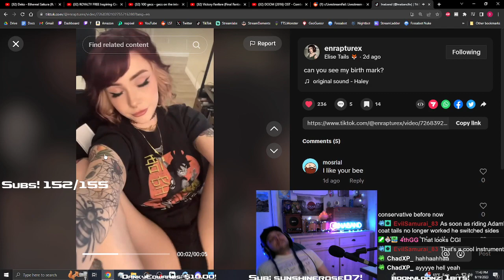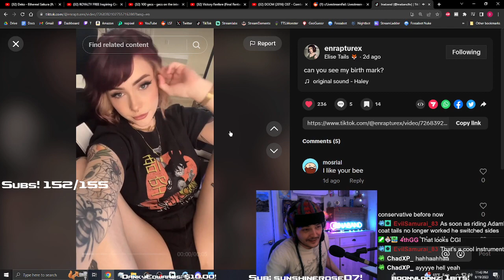When the new Elise Tails Enrapturex Tiktoks drop!